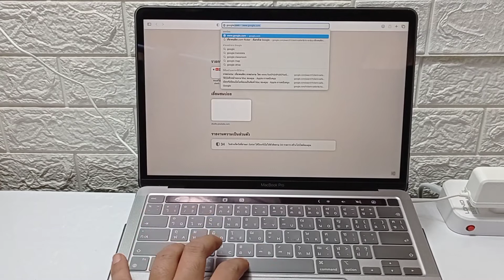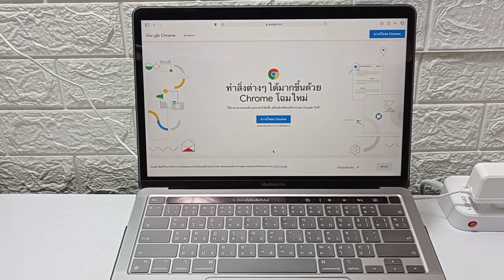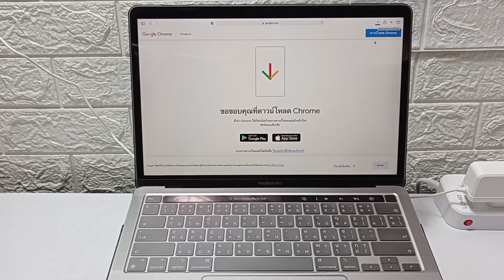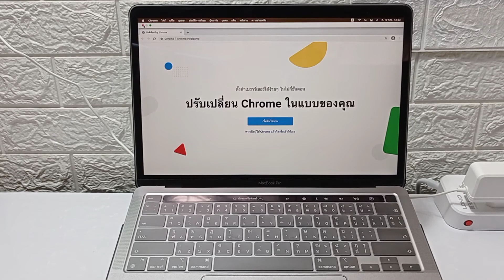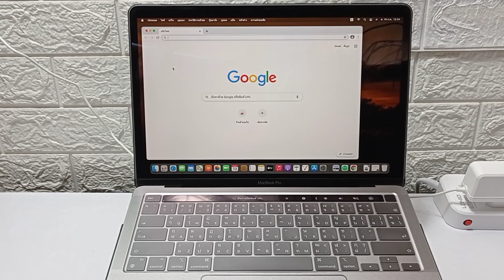Macbasic:ใช้ Google Chrome บน MacBook Pro M1